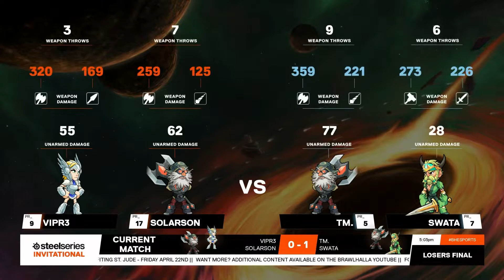VipR3 & Solarson VS TM. & Swata - Losers Final - EU - Brawlhalla SteelSeries Invitational 2022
Follow Brawlhalla